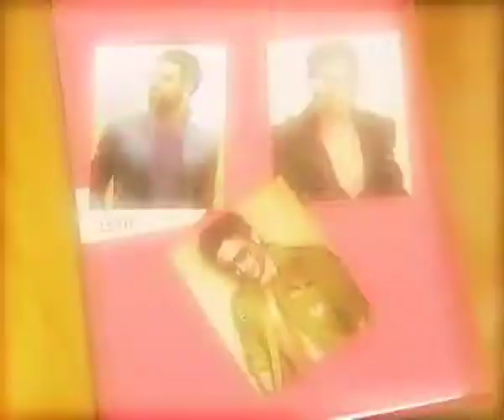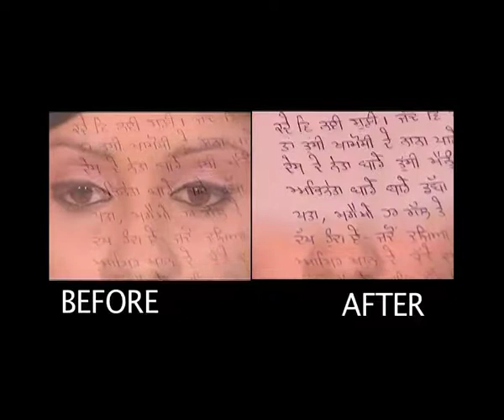CINEMA ART | Before Shoots Video Looks & After Final Video Looks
We have experience with many types of video production. From promotional and training films, to event videos, client testimonials and professional live broadcasts.